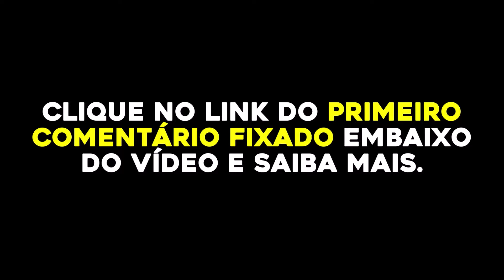O APOCALIPSE DA INTELIGÊNCIA ARTIFICIAL FARÁ O SER HUMANO IMORTAL?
Entre em contato para divulgação de marcas ou sugestão de convidado

* Para postar TRECHOS ou CORTES deste episódio em outras redes, favor por créditos e link indicando o episódio completo em nosso canal.

⚫ Redes:

+/- Podcast - @maisoumenos_podcast